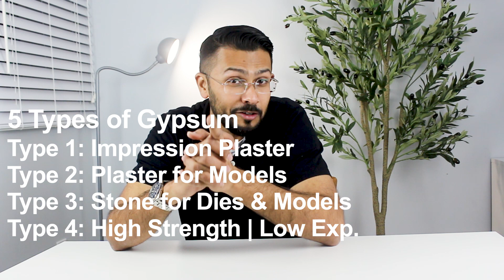Gypsum in Dental Materials | Use of Gypsum | Types of Gypsum | Properties of Gypsum | Dr. Shaikh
💬 *Book a free call* if you have any questions before joining

In this video, Dr. Shaikh talks about the use and purpose of Gypsum in Dental materials, along with types of Gypsum and properties of Gypsum. You will also learn about what Dental models and dies are, and you will understand that there are concepts like Dental plaster and Dental stone, for which we will talk about in the upcoming videos.

If you have any questions, please write them down in the comments section below. Your support means a lot! :)